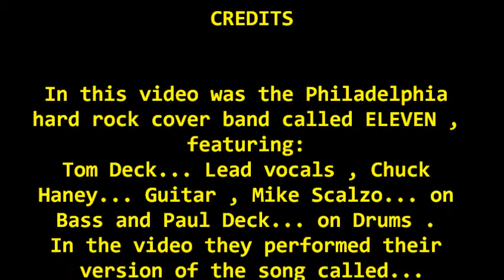ELEVEN... "Take Hold Of The Flame" @ Sweeney's Saloon on 5-2-15 recorded by L.A. Ives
"Take Hold Of The Flame" performed by the band called ELEVEN... band member's are Tom Deck on vocals , Chuck Haney on guitar , Mike Scalzo on bass and Paul Deck on drums . This video was shot @ Sweeney's Saloon in northeast Philadelphia on May 2nd , 2015... nice place to see some live music and get a bite to eat with your favorite beverage... and plenty of free parking . I have no control at any show over what the soundman does or if all band members turn their amps up to 11... so there's not much I can do on the quality of the audio when I record a band with what I use , but I do try my best to get good visual video footage as long as the lights in the venue are good . *Video Disclaimer... the viewer is reminded that this video was filmed with my "cheap ass freaking FLIP pocket camcorder" and may not reflect the actual quality of the live performance of the performer / band... it is what it is , so please try and enjoy it anyway... recorded by: L.A. Ives !